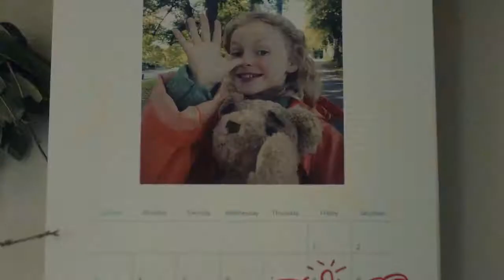Flytoget - Teddy Bear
Teddy Bear
Agency: Anorak Oslo
Director: Harald Zwart
Production Company: Motion Blur
Released: October 2019